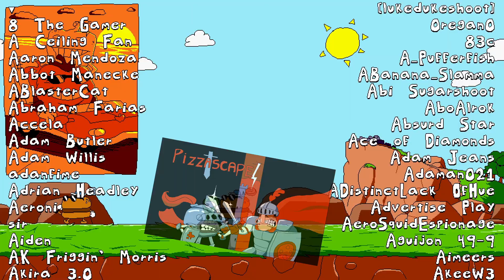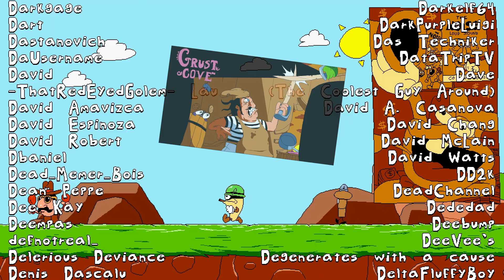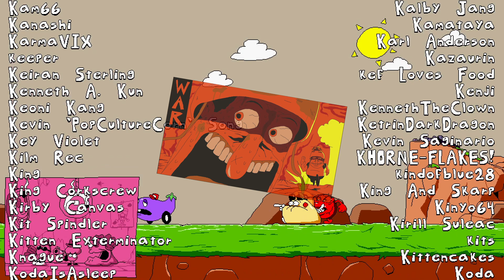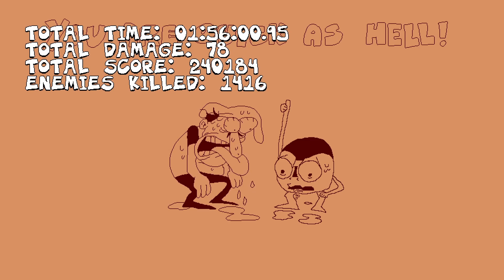Digital Unity Plays Pizza Tower: The Game: The Movie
Peppino Spaghetti's Pizzeria is under attack! But do I have time for this? Behind the algorithmic 8 ball and under an additional 2 hour time crunch, I try to ascend Pizza Tower, Defeat Pizza Face, and save my business, all while getting the true ending! Will I be fast enough?

Various Pizza Tower Assets ripped by Random Talking Bush and DogToon64. Assets owned by Tour De Pizza and McPig.